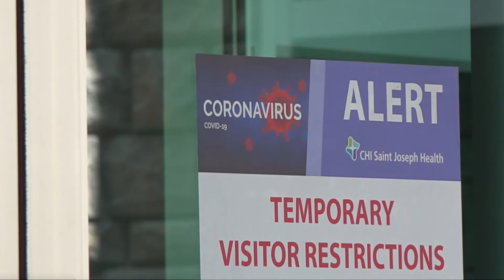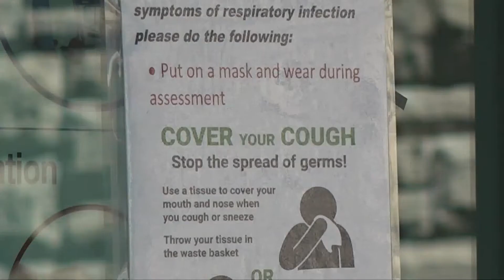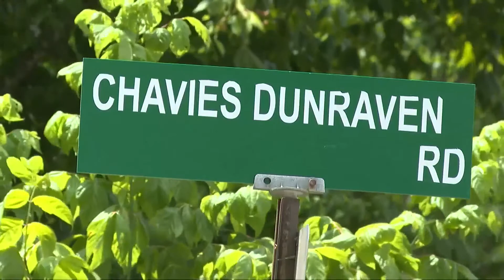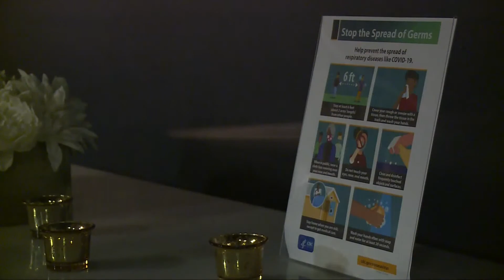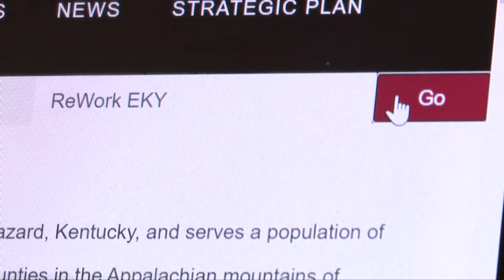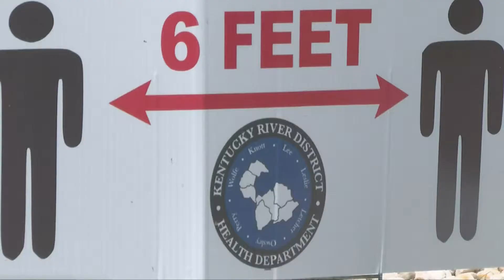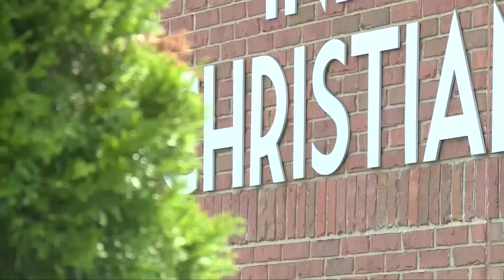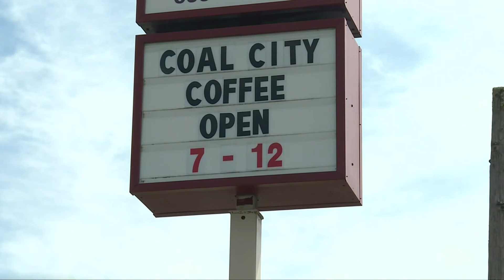Mountain News This Morning Weekend Edition 730AM Top Stories July 25th, 2020